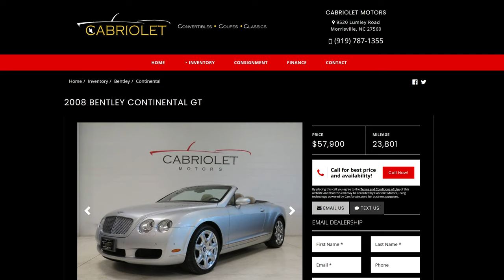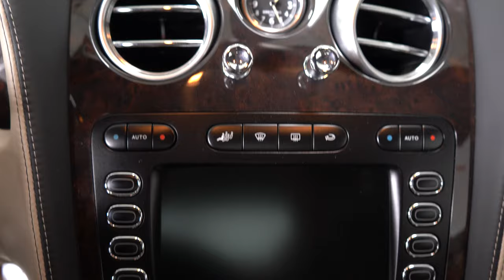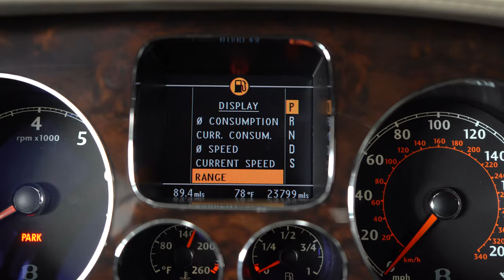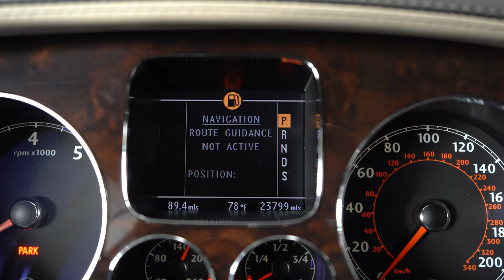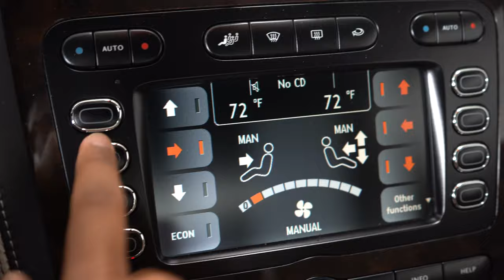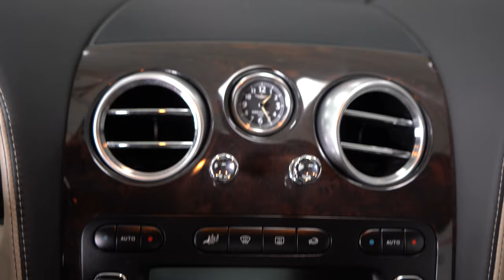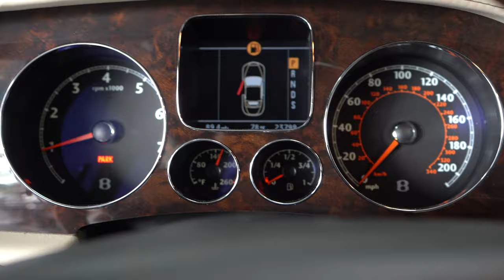2008 Bentley Continental GTC Review...Haters Gonna Hate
2008 Bentley Continental GTC Review featuring a clean 23k mile model. The Bentley Continental will go down as a classic, and this 2008 GTC still looks great. Pulling up in this Continental GTC means you have arrived.

The 2008 Bentley Continental GTC is a phenomenal driving car and for the most part, aged extremely well. I have driven some full-size luxury sedans to compare with this Continental GTC to see what you get for the money. This used Bentley costs about $57,000.

Special thanks to Cabriolet Motors Located near Glenwood Ave. Raleigh for providing us with this opportunity.

Video Chapters:

00:00 - Bentley Continental GTC Intro
01:15 - Bentley Continental GTC Exterior
02:20 - Bentley Continental GTC Drive
10:49 - Bentley Continental GTC Interior, Features, & Space
16:18 - Bentley Continental GTC Conclusion

Link for Sony A7III